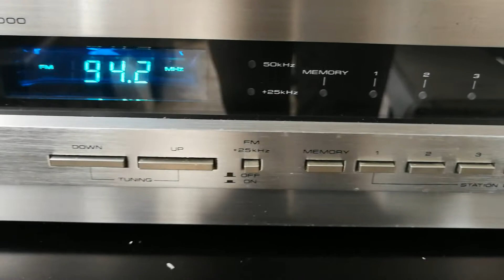.sold. PIONEER TX-D1000 DAXXX